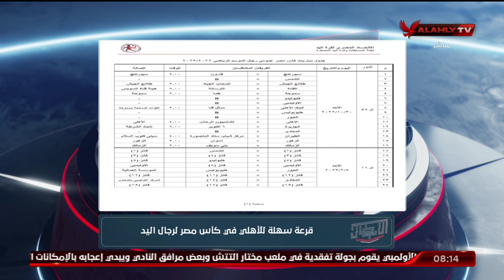هيثم السعيد: قرعة سهلة للأهلي في كأس مصر لرجال اليد.. وتوجيه الشكر للاسباني دانيال جوردو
هيثم السعيد: قرعة سهلة للأهلي في كأس مصر لرجال اليد.. وتوجيه الشكر للاسباني دانيال جوردو  | الأبطال